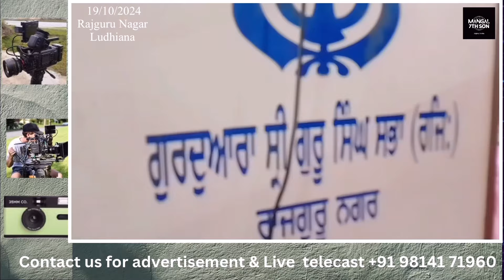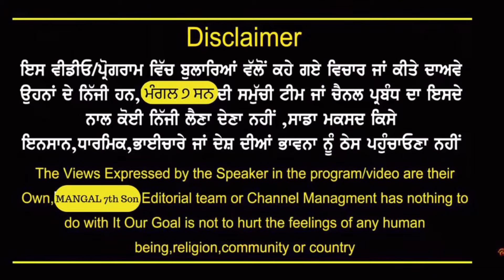ਗੁਰੂ ਰਾਮਦਾਸ ਜੀ ਦਾ ਪ੍ਰਕਾਸ਼ ਦਿਹਾੜਾ ਮਨਾਇਆ!ਸੰਗਤਾਂ ਮੱਥਾਟੇਕ ਕੇ ਇਲਾਹੀ ਬਾਣੀ ਦਾ ਕੀਰਤਨ ਸੁਣਿਆ!ਲੰਗਰ ਅਟੁੱਟ ਵਰਤਿਆ!